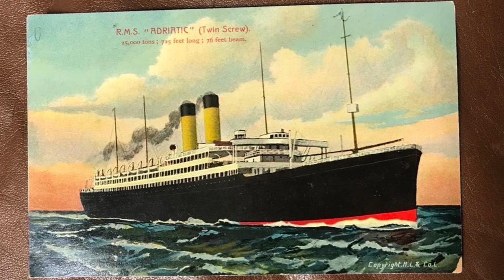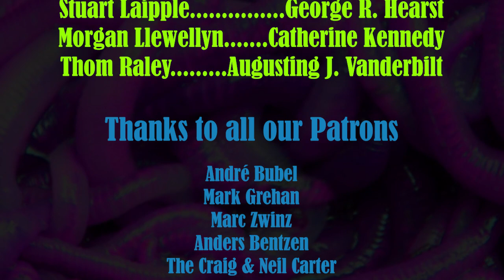Call of Cthulhu RPG: Transatlantic Terror, E1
Transatlantic Terror, episode 1  - Call of Cthulhu RPG
Setting: Heading to Belfast aboard the RMS Adriatic